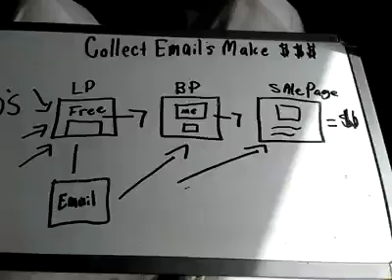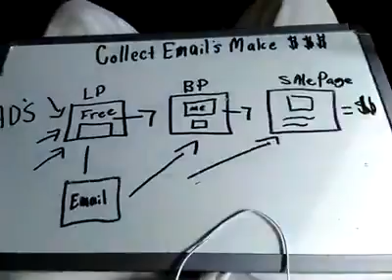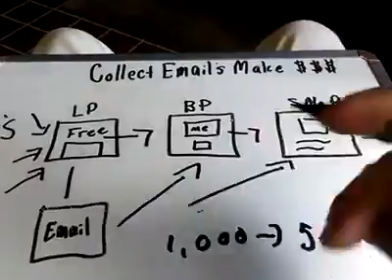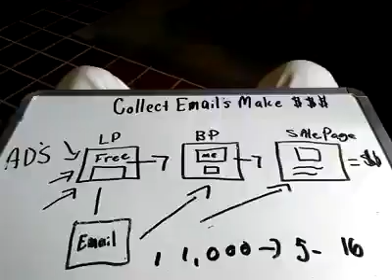$175 PER DAY sending out emails!